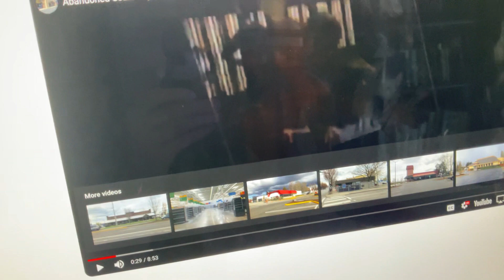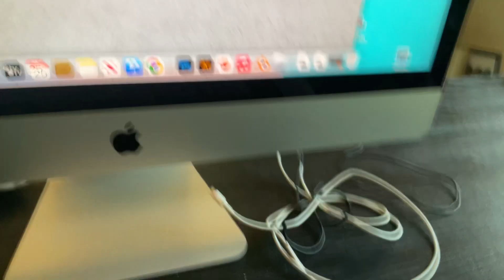River wood mall￼ 1985 Roblox release trailer￼